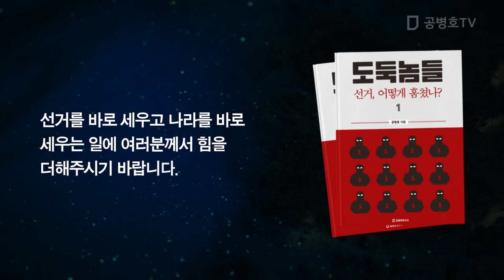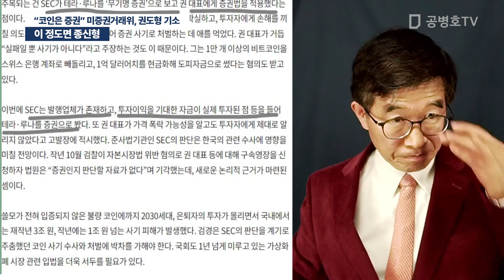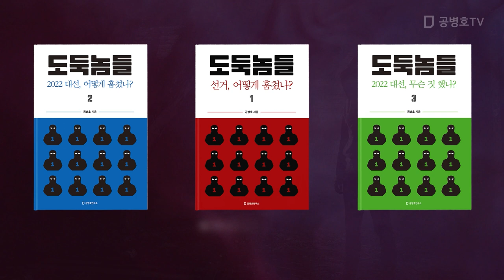이 정도면 종신형 / "코인은 증권" 미증권거래위, 권도형 기소 [공병호TV]